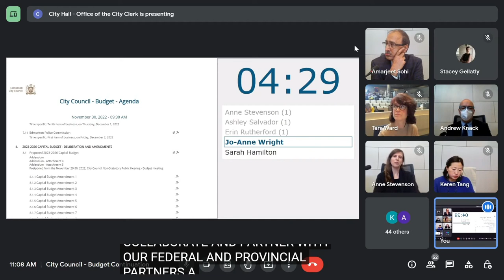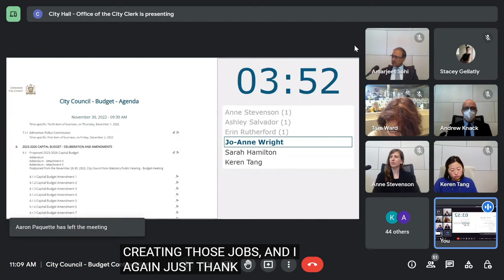Councillor Wright - Dec 9, 2022 - City Council Budget Debate: Bike Plan Funding Closing Remarks